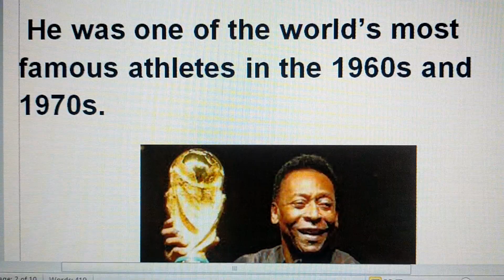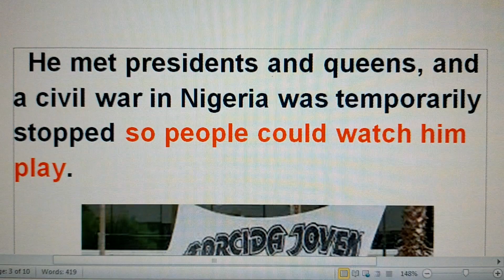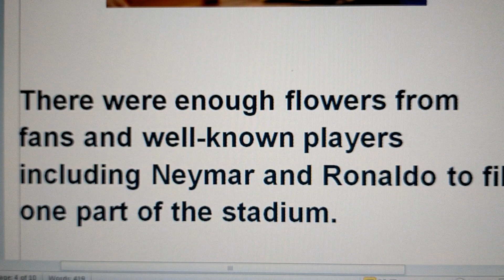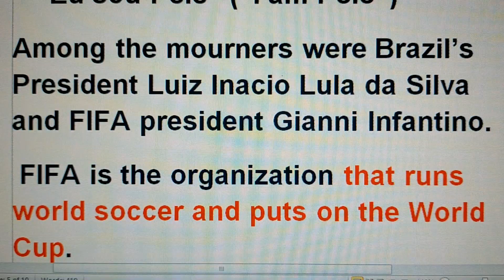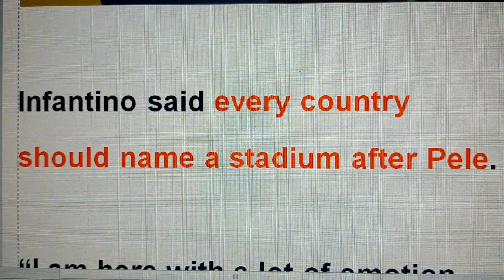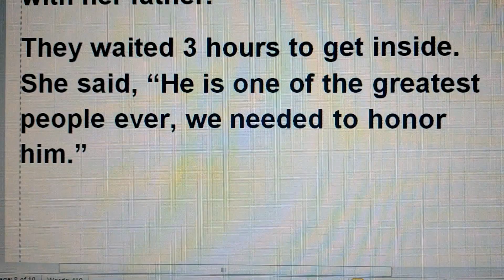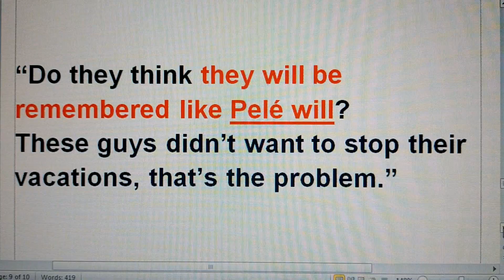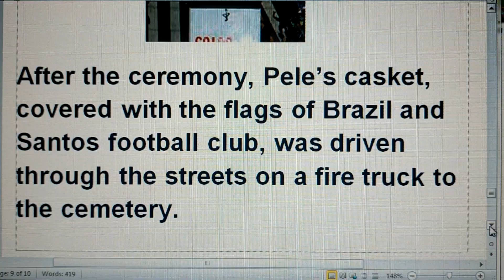Pele's - Thanh Luong.